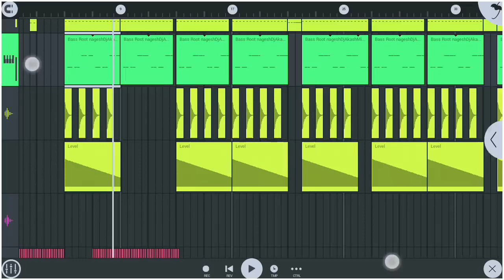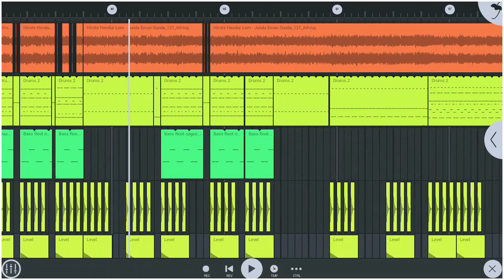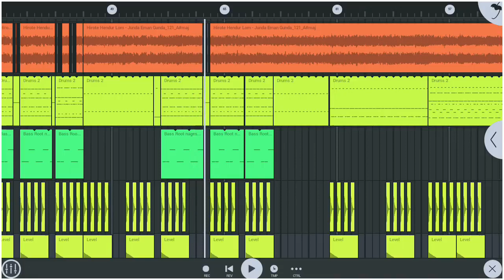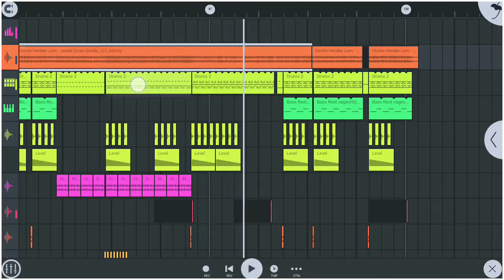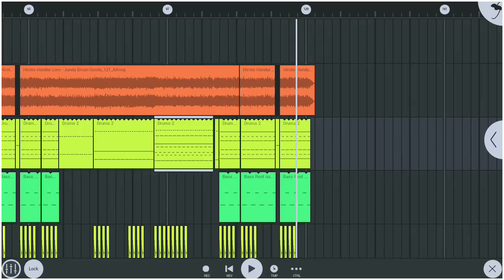Hirote Hendur loi _ Assamese old Remix Song 2020 _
Please like and subcrebe